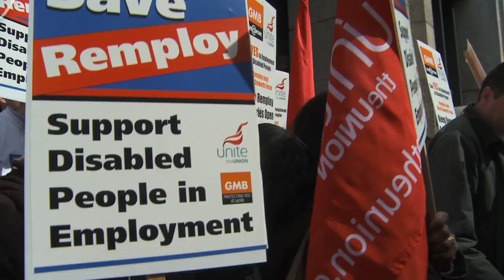Remploy Day of Action Against Closures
UnionNews reports from London on one of three major protests across the UK on a day of action called by the Remploy workers' unions, GMB and Unite, against the closure of 34 specialised factories, forcing more than 1,500 disabled workers into compulsory redundancy.